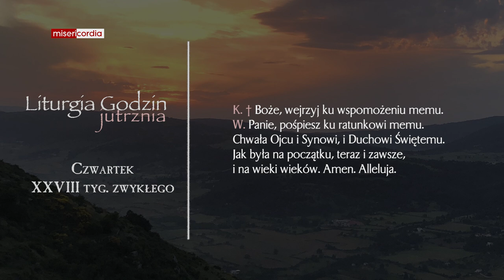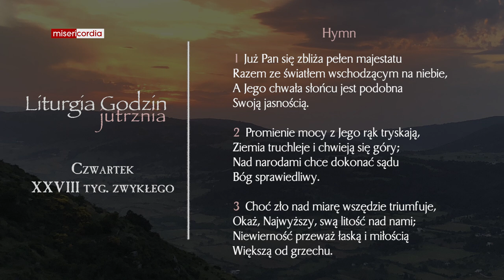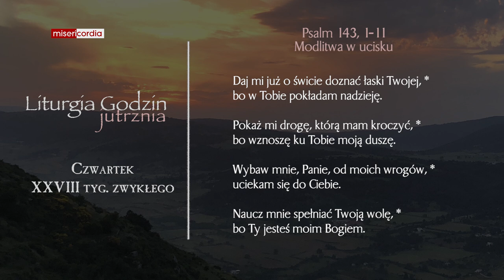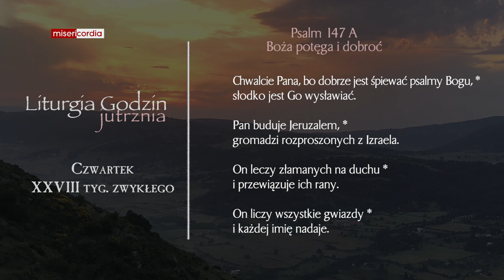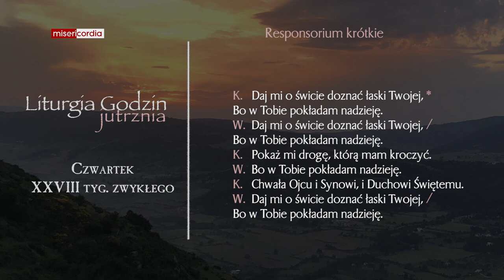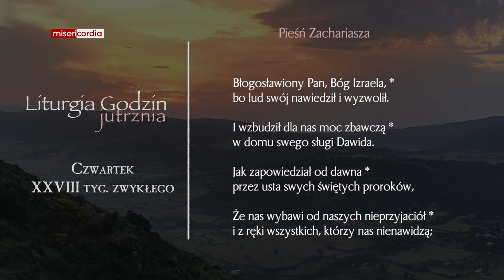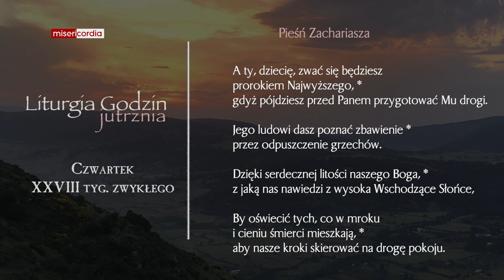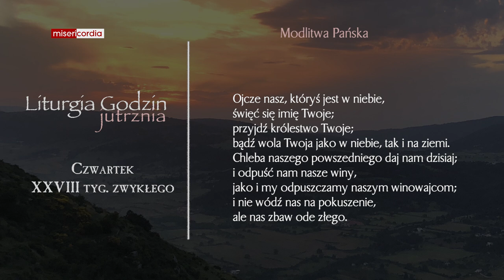Liturgia Godzin | Jutrznia | Czwartek, XXVIII tyg. zwykłego